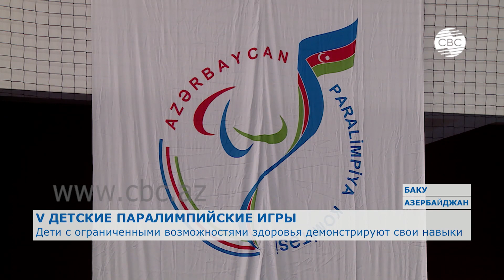В Азербайджане стартовали V Детские паралимпийские игры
Детские паралимпийские игры должны выйти на международный уровень. Об этом говорили высокие гости из разных стран, принявшие сегодня участие в открытии V Детских паралимпийских игр. В Абшеронском Олимпийском спортивном комплексе собрались свыше 160 паралимпийцев из Азербайджана и Грузии, которые будут соревноваться по 7-ми спортивным дисциплинам. Игры организованы Национальным Паралимпийским комитетом при поддержке представительства ЮНИСЕФ в Азербайджане.